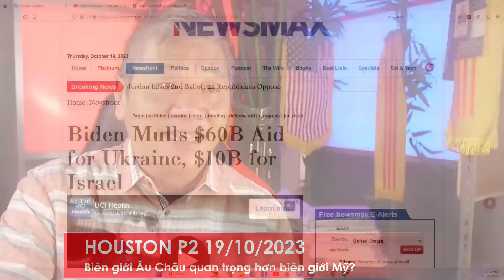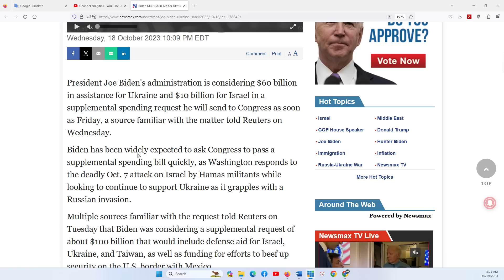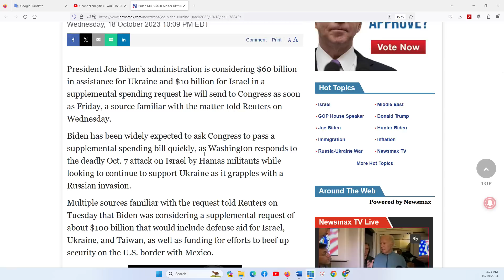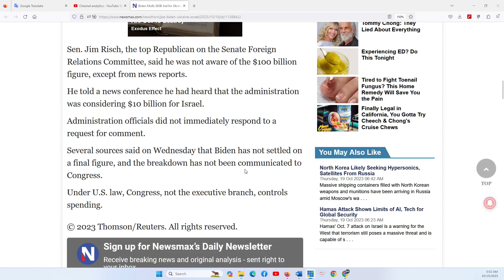HOUSTON P2 19/10/2023: 60 tỷ cho Ukraine, dưới 30 tỷ cho biên giới, an ninh Mỹ không bằng EU?